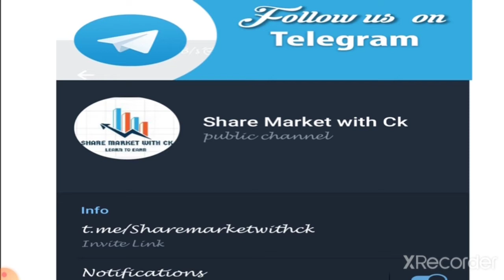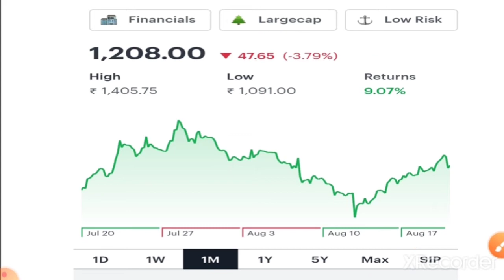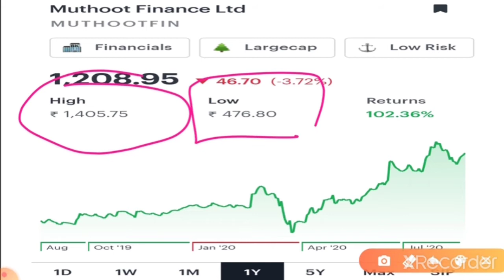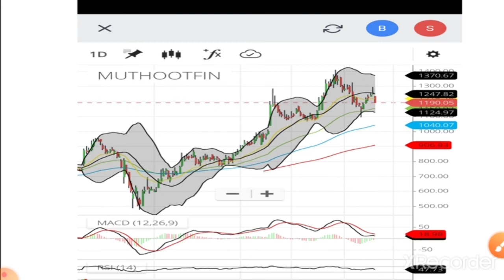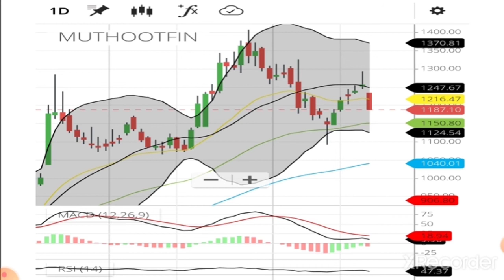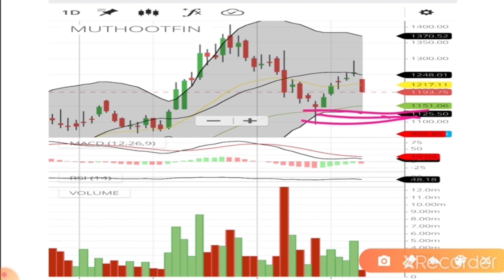Muthoot finance share stock Quarterly results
bollinger band video link